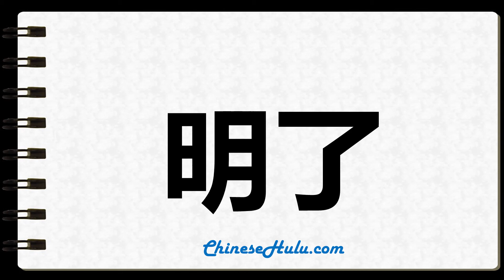How to Write palpability in Chinese